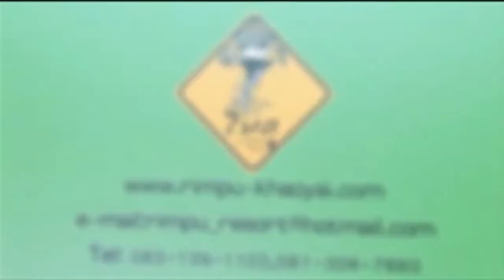Weekly round up Onair 28-09-57 Break 1